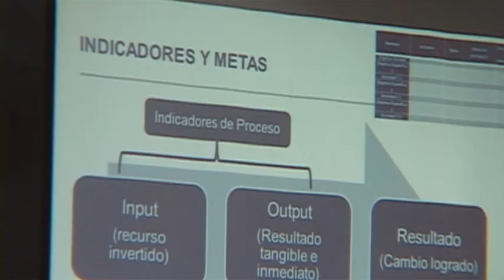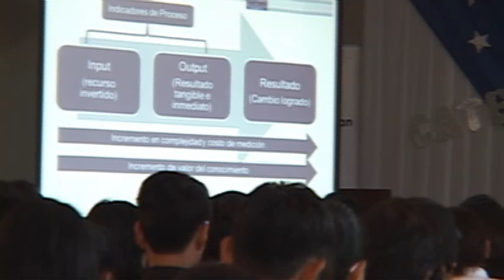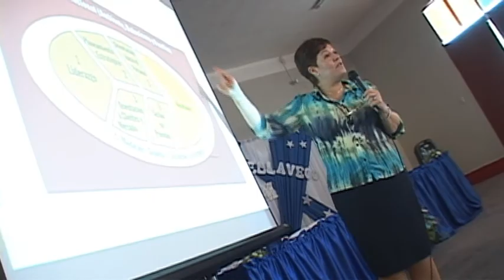Quellaveco - 2da Cátedra Quellaveco en Moquegua (Reportaje)